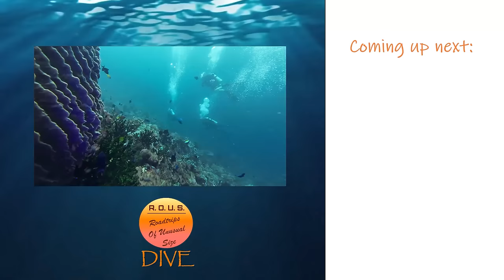Episode 86: Clownfish Dance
In this episode, the ROUS Channel devotes a full episode to the wonderul Clownfish.  The beloved Anemonefish lives its life in the loving tentacles of the neighborhood Anemone.  They don't just hide down there--they dance.